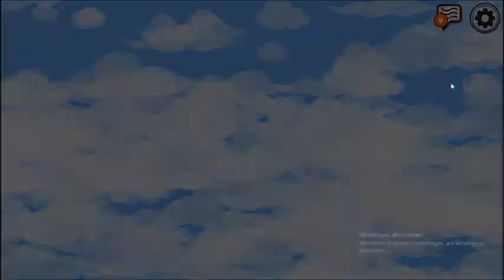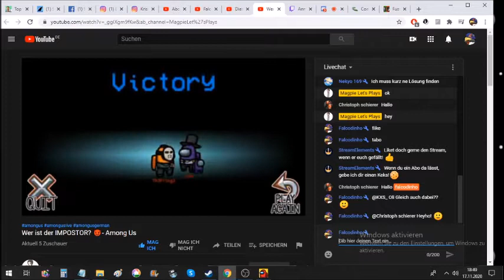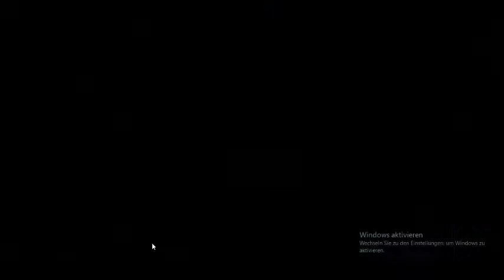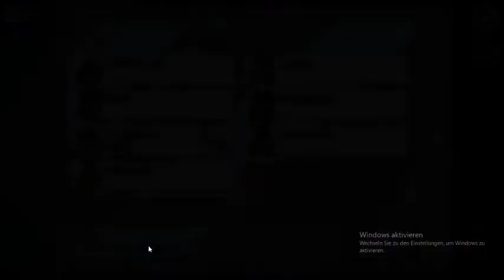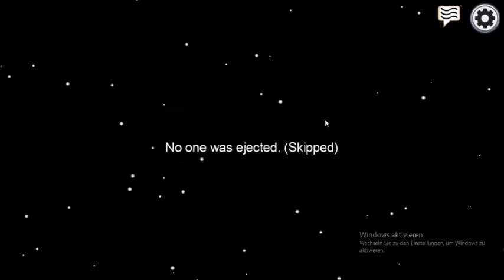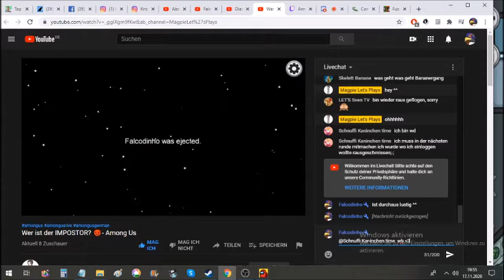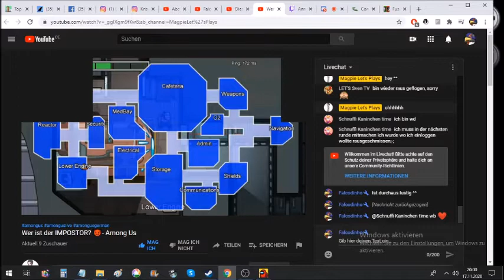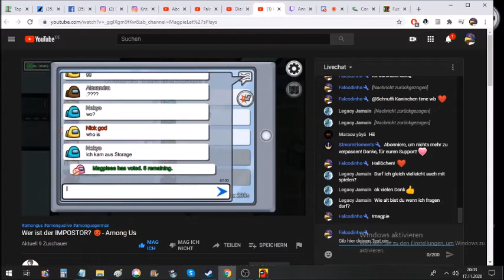Among Us - die Bekloppten sind unterwegs [Falcodinho]